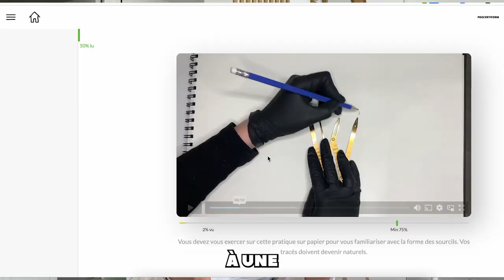3 SECRETS POUR UN REHAUSSEMENT DE CILS RÉUSSI